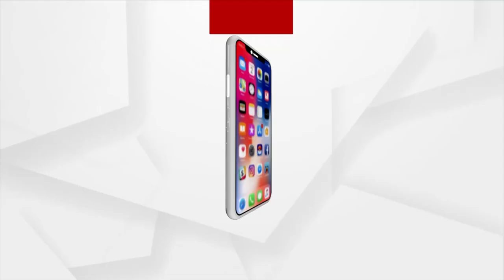Odisha Plus II First Merit List To Be Announced Today